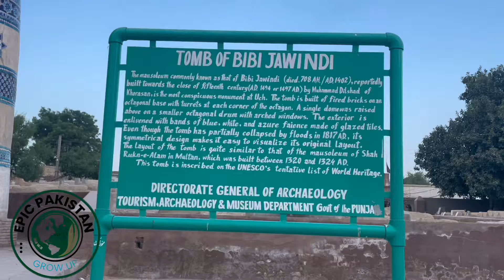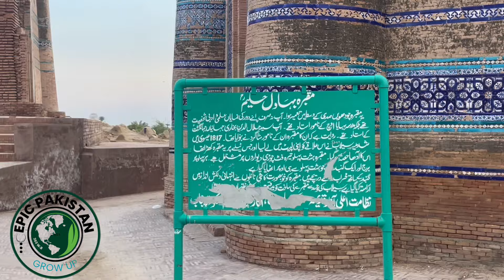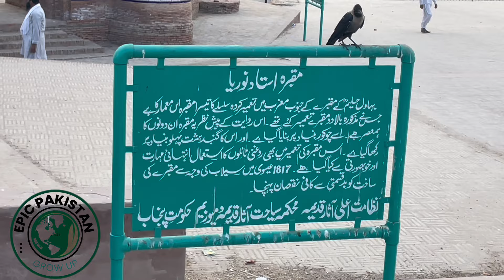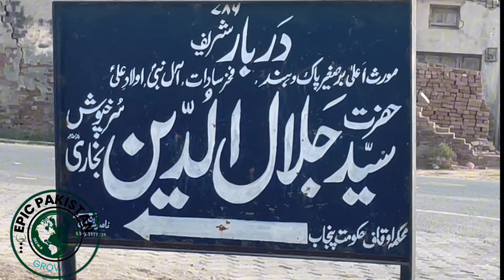uch sharif| history of uch sharif|bahawalpur| tomb of bibi jawindi| jalaluddin surkh posh bukhari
madina tul sadat uch sharif  70 Kms away from Bahawalpur is a centuries old city .This city is named after Uchcha Rani, daughter of Raja Dev Singh. And due to the post of Hazrat Jalaluddin Surakh, posh.There are many old buildings and mosques present in this city. The world's first Islamic university was also in the city which build by ferooz shah tughlaq.in the past this city was Delhi's ruling power .And  Tomb of 15th century AD is present in the city. Which even today I am counted among the most beautiful timbs of the world.  Uch sharifhas gained a lot of importance due to the winds of date. And this city is in district Bahawalpur punjab of pakistan .